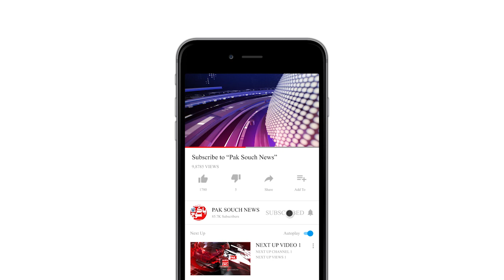Viral audio of notorious gangster giving death threat to jongal city Zameendar